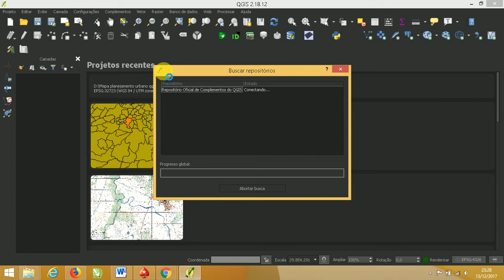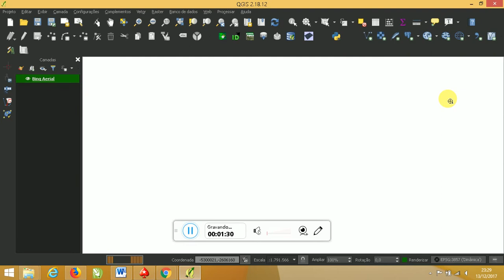Abrir imagem de sátelite com base online no QGIS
Aprenda a instalar um plugin para acrescentar base online raster no QGIS.

Indicamos para vocês alguns cursos na área, com eficácia comprovada:
Curso de GEOPROCESSAMENTO - Usando o QGIS e o Google Earth, o de melhor custo beneficio do mercado
Curso Google Earth para sala de aula

Confere também esse bom, bonito e barato curso de AutoCAD.
Curso Online de AutoCAD sem mensalidades e com Certificado Digital gratuito. O Curso Online de AutoCAD da WFour Cursos conta com um ambiente de aula intuitivo, disponível 24 horas por dia, 7 dias por semana. Mais de 50 mil alunos já aprenderam com esse curso.

Olá pessoal
PARE DE VENDER FIADO
O dinheiro está cada vez mais virtual e o uso do cartão se tornou uma realidade mundial.
Você faz vendas e ainda não possuí uma maquinha de cartão?? peça a sua pelo link, com os melhores preços e garanta R$ 48,00 de credito na sua conta PagBank
E olha a boa noticia, criando sua conta PagBank pelo link você ganha mais 20 reais de credito nela. Corra lá pelos links abaixo